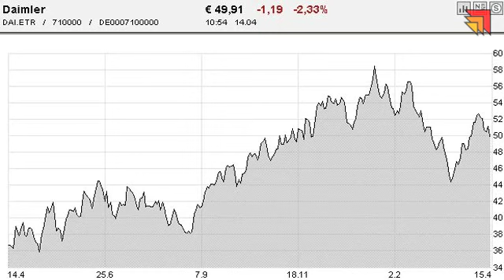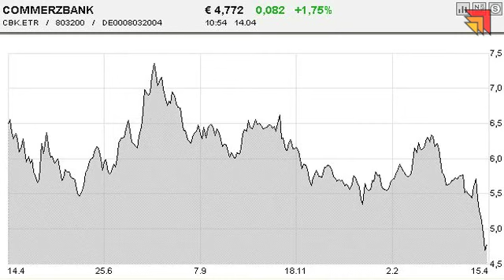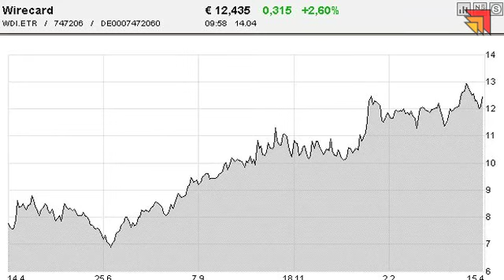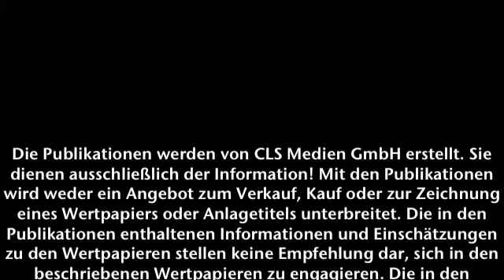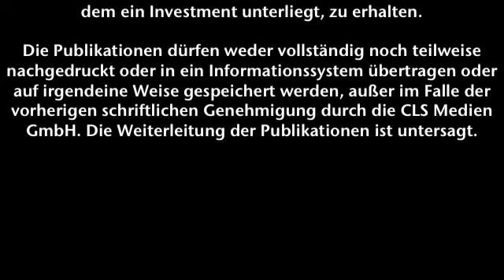Börsenstrategie Ticker - Frankfurter Börsenbrief 14.04.2011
Steigt VW bei Isuzu ein?
Weitere Aktien: Daimler, Commerzbank & Wirecard.